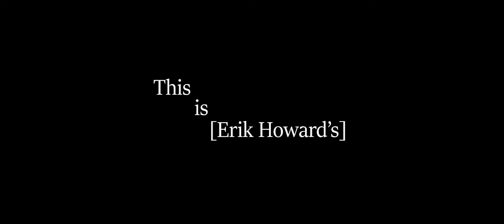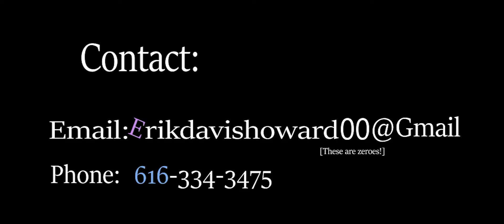Erik Howard's Demo Reel 2022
Howdy!

My name is Erik Howard, and I'm a Writer/Director from Grand Rapids, Michigan. Thank you for checking out my demo reel which showcase my previous years of filmmaking. It showcases my writing and directing, art department work, as well as my cinematography background. All the projects demonstrated in this reel reflect some of my greatest challenges and triumphs in filmmaking, and I'm always looking every day to take on new challenges to find new successes.